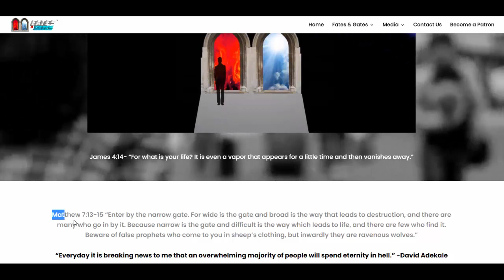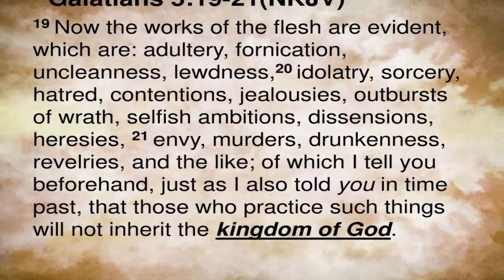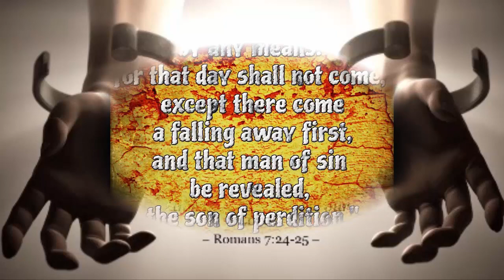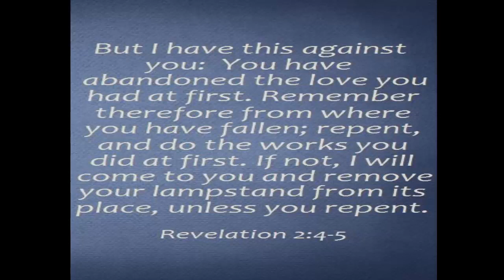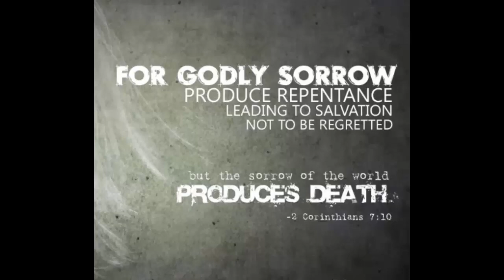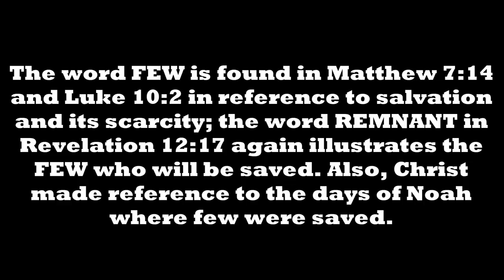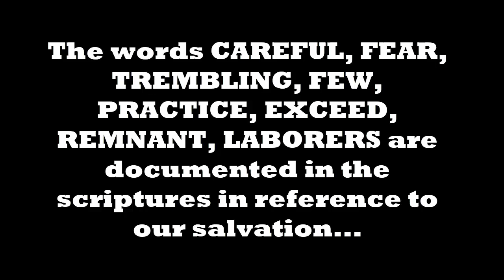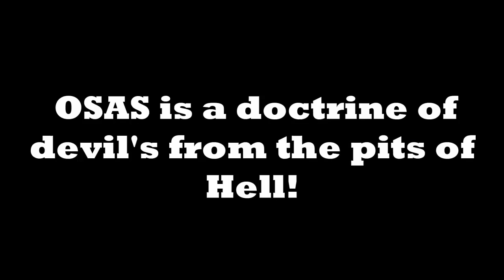The 4 Pillars of Salvation (Exposing Once Saved Always Saved Heresy)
NOTE: The scriptures I provide to disprove OSAS are in addition to the 50+ verses Bill Weise quoted in the links listed below. Revealing the hard truth against the false doctrine once saved always saved in Jesus the Messiah name. Amen.